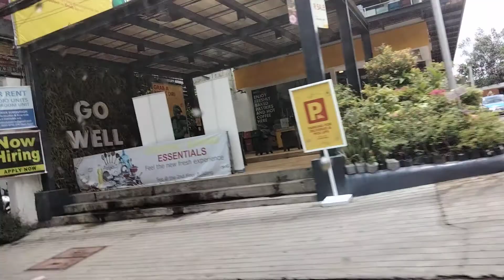horizon mango 🥭🥭🥭 going to marteres